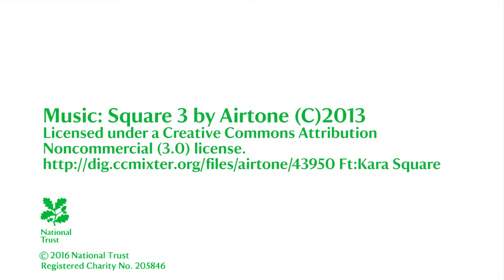How to spot a Capability Brown Landscape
The bluffer's guide to our greatest landscape designer - on his 300th anniversary.